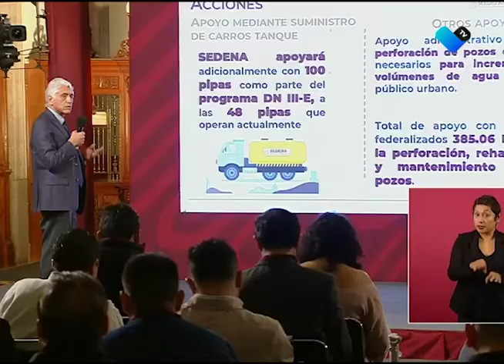Más cortinas de humo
La pobreza franciscana que promueve el presidente Andrés Manuel López Obrador, es otra cortina de humo, sentencia el presidente local de COPARMEX.